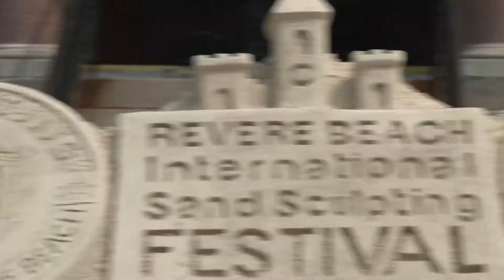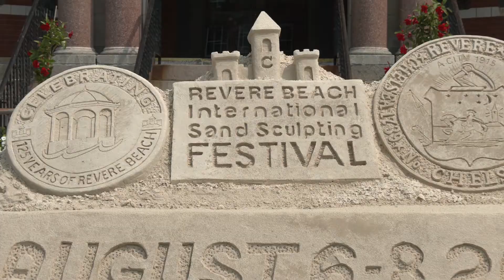Revere City Hall Sand Sculpture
Check out Debbie Barrett-Cutulle's Sand Sculpture in front of Revere City Hall promoting the 2021 Revere Beach Sand Sculpting Festival. This years festival takes place on August 6th-8th. Be sure to look out for other sand sculptures around the city, coming soon!